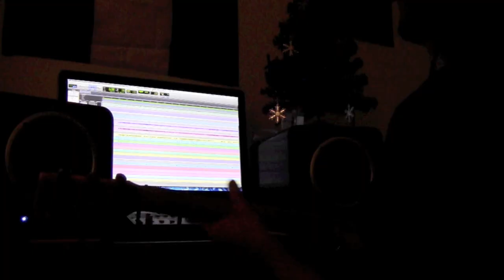An Evening with Jedediah Smith: Episode 6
Season finale of our video series. Cover of the twilight zone theme song, jazz improv, studio outtakes, and a small sampling of some of the stuff we'll be working on, down the line. We'll be floating around back in NAMM this year, where we'll be checking out all the sick new axes and amps, etc. I want a Strandberg, like yesterday ;)